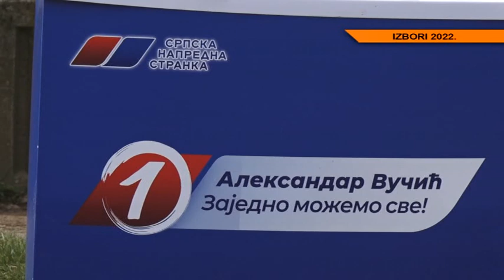Šapić u Lazarevcu: Odlučnije protiv narkomanije i dilera